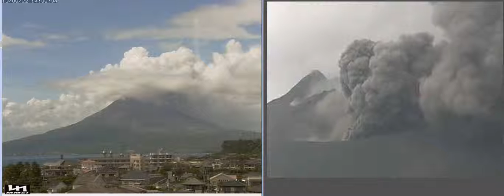Sakurajima Showa Crater 08 22 2013 236pm